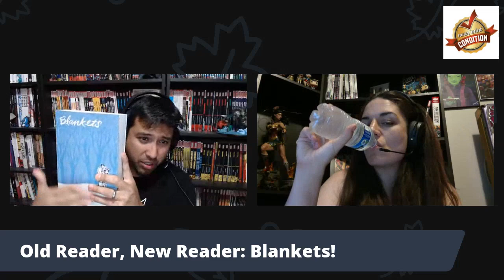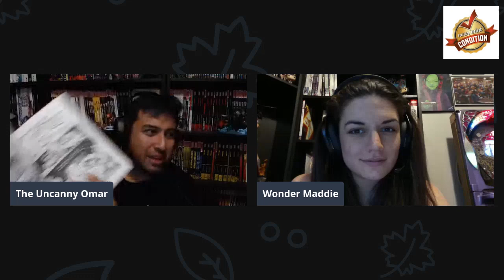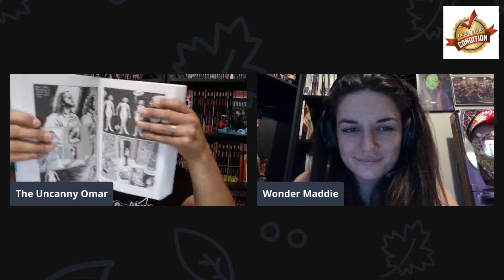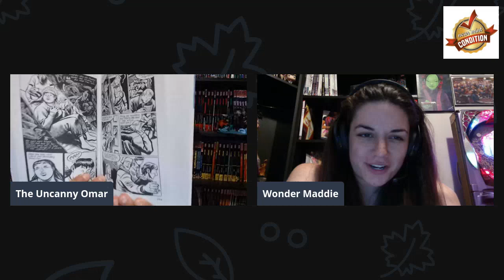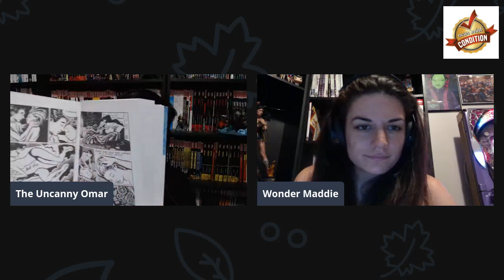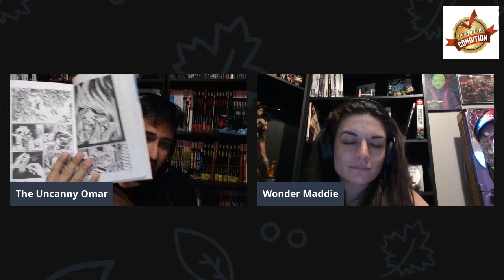Old Reader, New Reader: Blankets!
Join Maddie, The Uncanny Omar as they discuss Craig Thompson's Blankets!